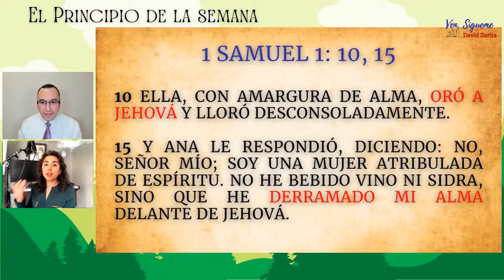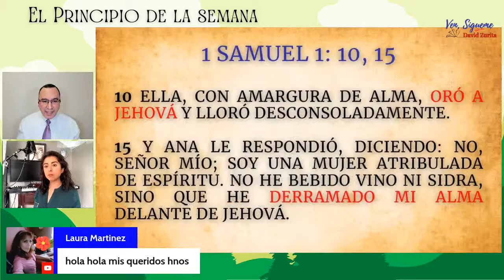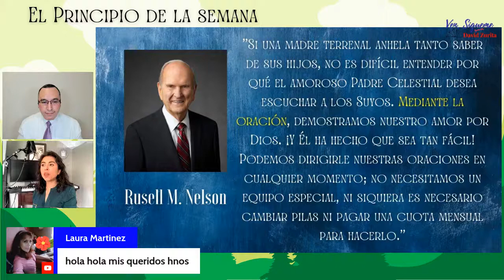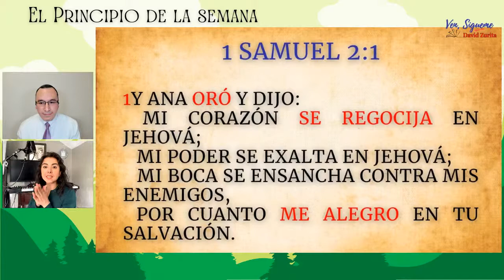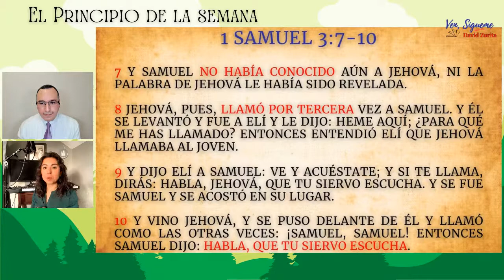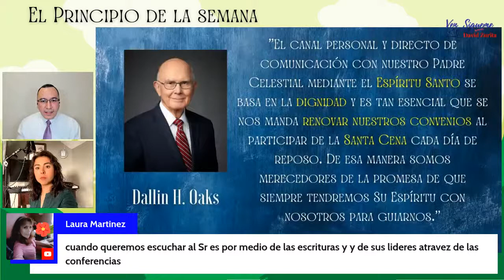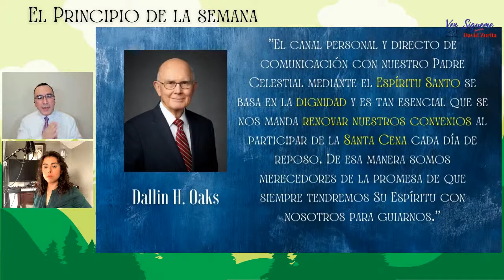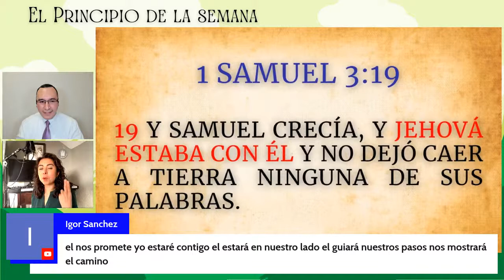El Principio de la Semana| ¿Cómo podemos comunicarnos con Señor?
Junto a grandes invitados que nos ayudan a descubrir y analizar un principio relacionado con la clase de "Ven, Sígueme". En esta ocasión será "¿Cómo podemos comunicarnos con el Señor?"